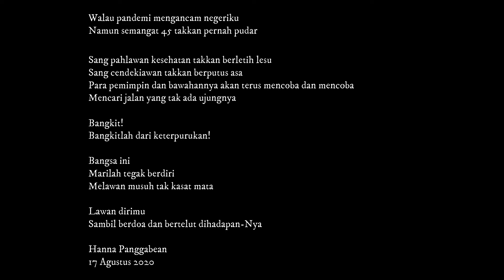Kemeriahaan Perayaan 17 Agustus di Bukit Tinggi, Sumatera Barat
Happy Independence Day 75th for Indonesia!

Wishing our nation be a great nation with great people and be united to fight for a better tomorrow.
Also, I pray for our president and the team to have the wisdom to create a better solution when facing the time of crisis, I pray for the people can be more discipline in conducting the health protocol, I pray for the medical team can be more caring and mindful in managing all the patient and medical needs. I wish this pandemic can be disappeared soon.

NB: Video ini diambil pada saat sebelum pandemi tepatnya pada tgl 17 Agustus 2019 di BukitTinggi, Sumatera Barat.

The background song credit to:
Alffy Rev - Indonesia Raya + Satu Nusa Satu Bangsa (Feat. Misellia)